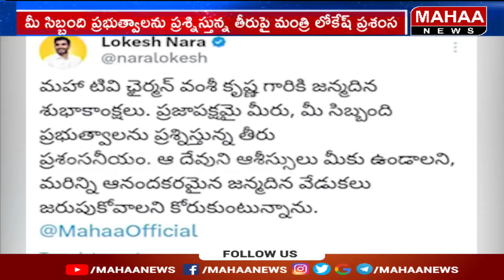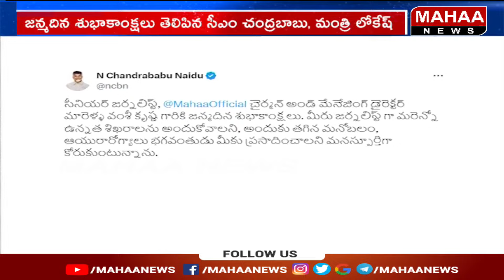మహా న్యూస్ CMD మారెళ్ల వంశీకృష్ణకు బర్త్ డే విషెష్ చెప్పిన సీఎం చంద్రబాబు,లోకేష్ | Mahaa News